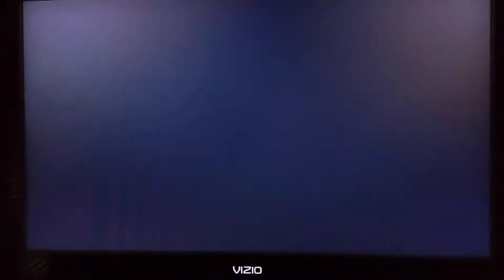Lyle Bennett, Trinity McKenzie, Byron Blackwell - Millsaps Football 1998